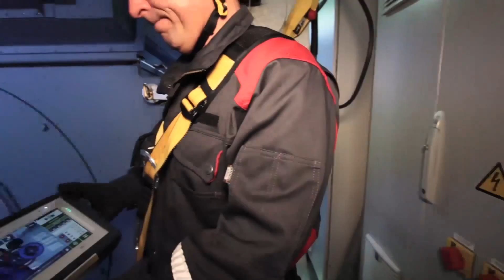How PRUFTECHNIK improves Reliability on Pioneering Spirit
PRUFTECHNIK N.V., a member of the PRUFTECHNIK Group, was interviewed by Kanaal Z, the Belgian TV channel focused on economic and industrial news. The video shows how PRUFTECHNIK N.V. enhances the reliability of the Pioneering Spirit, the largest construction vessel ever built and exposes the company’s vision on the future developments in digitalization and remote diagnostic within the field of condition monitoring.